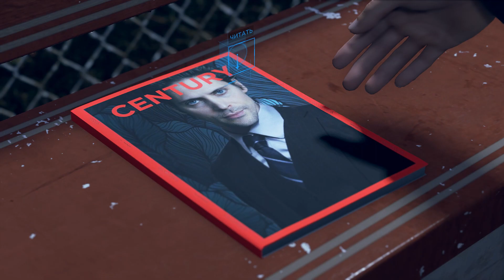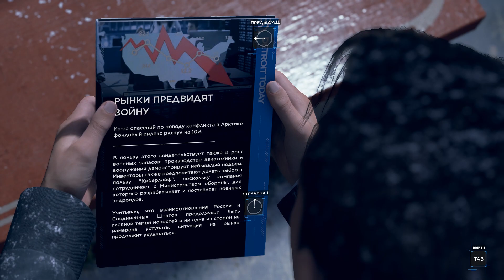Мост ► Detroit Become Human #22